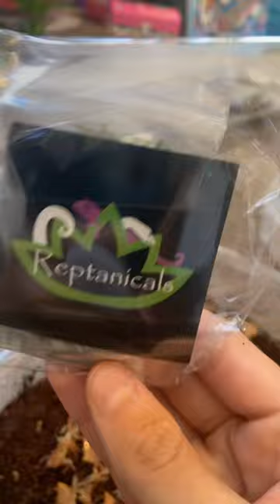I need to stop buying isopods…